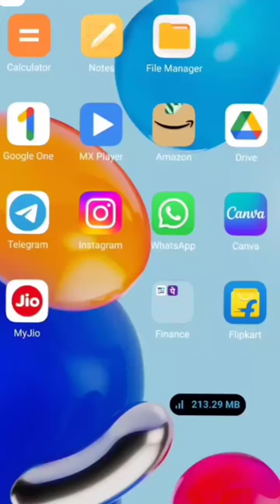Most Useful💯 tools#movies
Top  Movies || Download Hollywood, Bollywood, K drama || in Hindi HD✌

KBC Spoof | Round2Hell | R2H
Round2hell•60M views

2:45
Pikashow Movie App Banned? | Pikashow Source Down Problem | Free Movie Apps Are Piracy
IT'z AYUSH⚡•352K views

15:17
THE HORROR HOUSE | Round2hell | R2H
Round2hell•55M views

1:25
How To Download Any Hollywood Movie In Hindi Dubbed
Tech Layer•188 views

Description
Top 3 Website To Download Movies || Download Hollywood, Bollywood, K drama || in Hindi HD✌🔥😚

Ignore Tags👀🔥.

best website for south movie download in hindi
best movie downloading website in hindi
best hollywood movies website in hindi
best online movie website hindi
best website hollywood movie in hindi
best movie websites no ads
best movie website download
best movie website downloader
best download movie website
best movies website download
best movies websites download
 2022
top 5 best movie download website 2022
best movie websites 2022 no ads
best web movie 2022
best movie download website 2022 tamil
best movie download website 2022 telugu
good movie sites 2022
best movie download sites hindi dubbed
best website for hindi dubbed movie watch online
best website for hollywood hindi dubbed movie download
best hollywood movies sites hindi dubbed
best hindi dubbed movie website list
best website for hollywood hindi dubbed movie download free
best new movies download website 2022
best website for bollywood movie download free 2022
best movie download website 2022 hindi
best movie download sites 2022
best hollywood movies download website 2022
best free movie download sites 2022
bengali movie download best website 2022
best website to download free movies in hindi
best website to download animation movies free
best websites to download movies for free in pc
best website to download any movie free
best movie download website free in tamil
best websites to download movies for free 2022
best website to download 4k movies free
best website to download movies for free 2021
best movies website in hindi
best movie download website in hindi
hollywood movies best website in hindi dubbed
best hollywood movies download website in hindi
best movie download website on google
best movie download website for iphone
best movie download website 2021 tamil
best quality mo